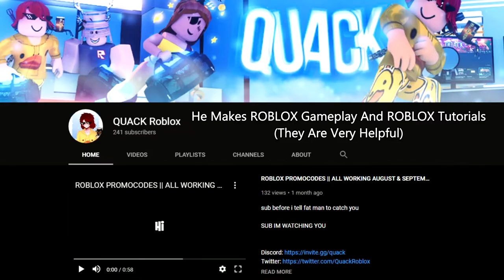ROBLOX MM2 But If I Die To The Sheriff, I Give A Random Player A Chroma Godly!!